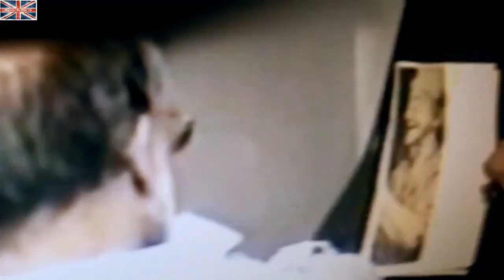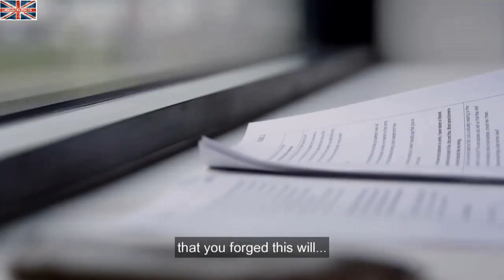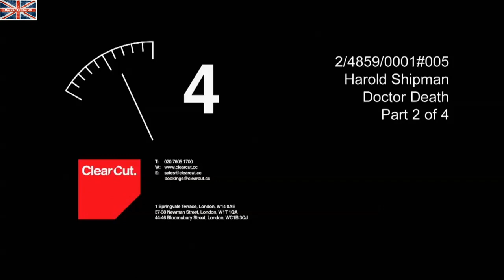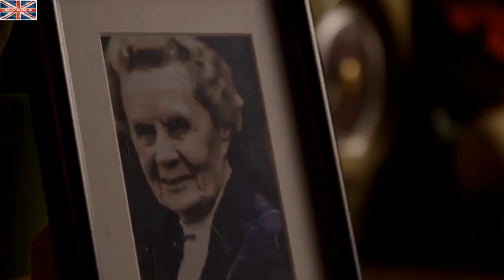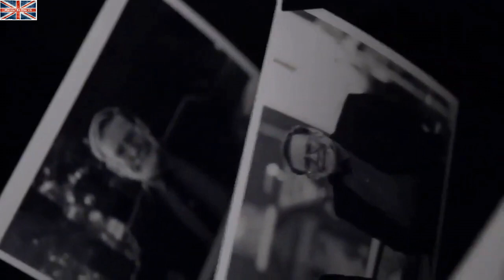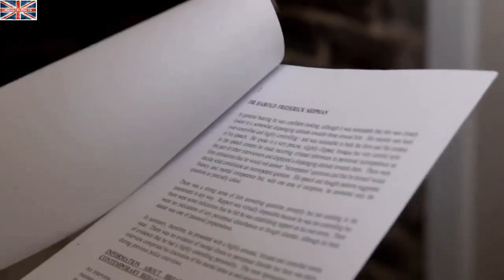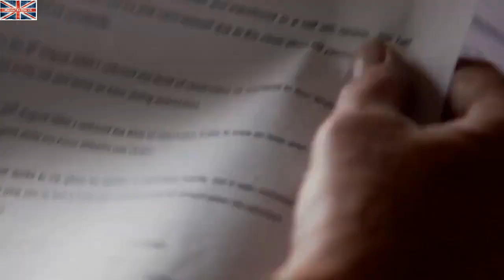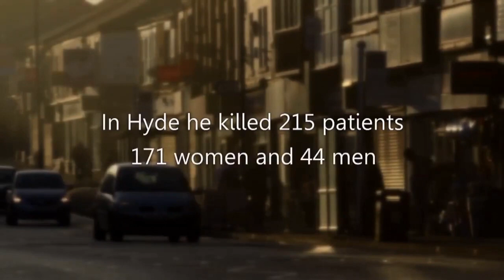Harold Shipman │Serial Killer │ Dr Death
Dr Harold Shipman - Dr Death  - Serial killer - Shipman killed at least 250 people, possibly more. He is the UK's most prolific Serial killer EVER !

📚  Books
SOCIAL
👥Facebook: Murder in the UK